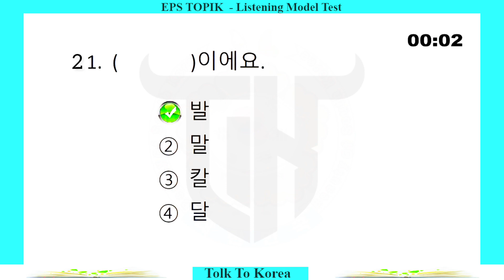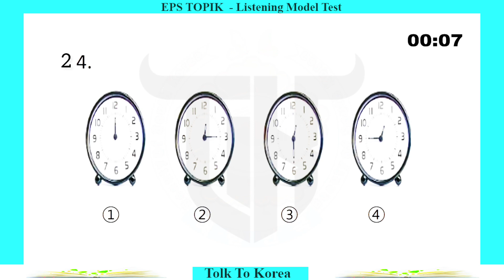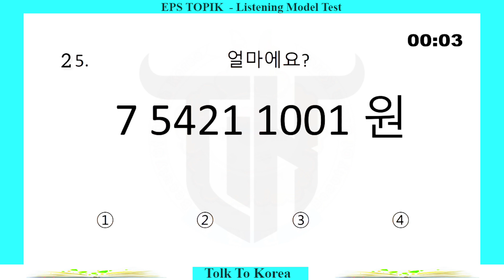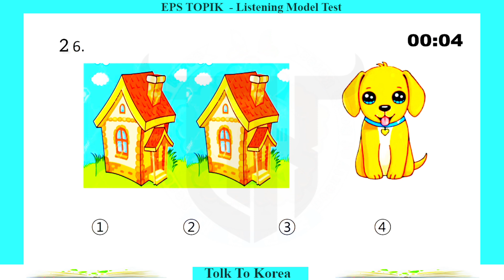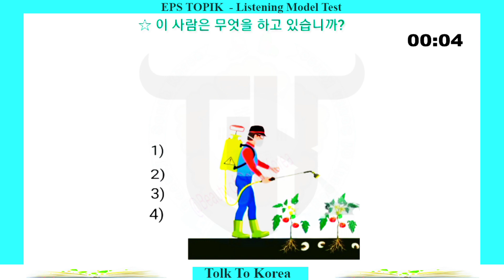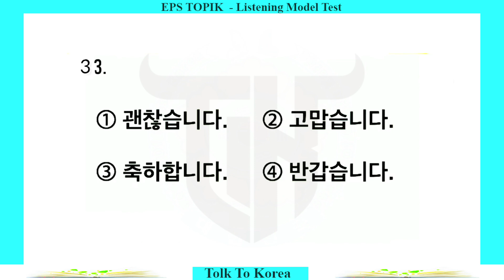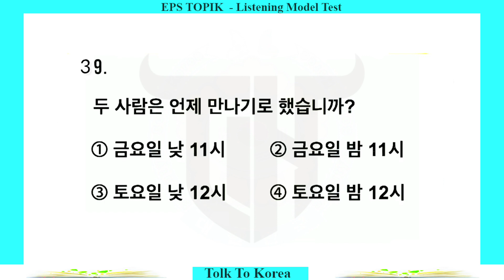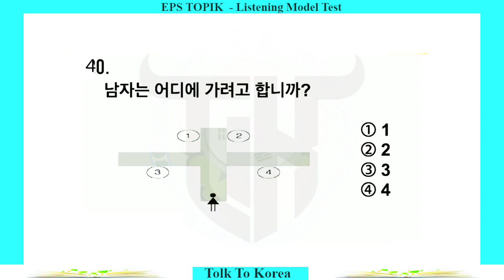Eps Topic - Korean Listening Practice।। part -71 ___Talk To Korea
Hi, I'm Md Shahin Alom. Welcome to “𝐓𝗮𝐥𝐤 𝐓𝐨 𝐊𝐨𝐫𝐞𝐚”. This channel will represent Korean language & culture. I share videos about Korean language learning. Thanks.

𝐓𝗮𝐥𝐤 𝐓𝐨 𝐊𝐨𝐫𝐞𝐚